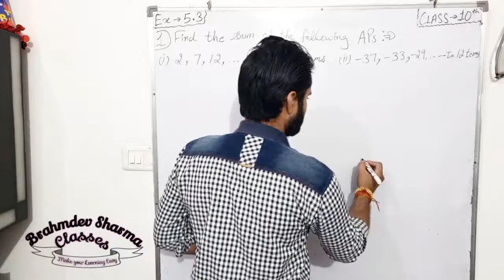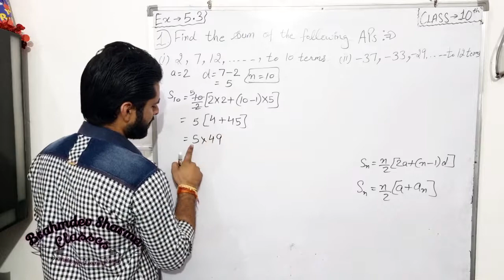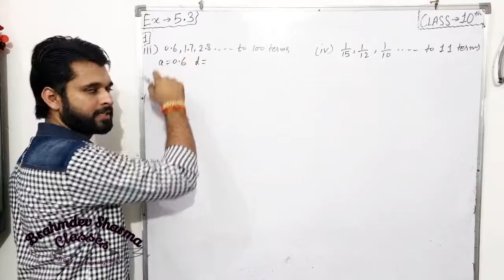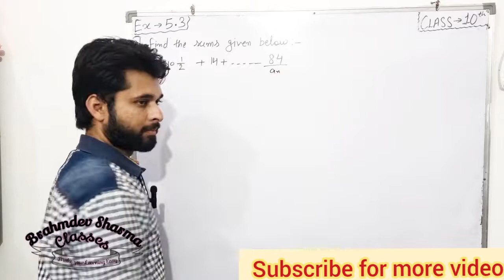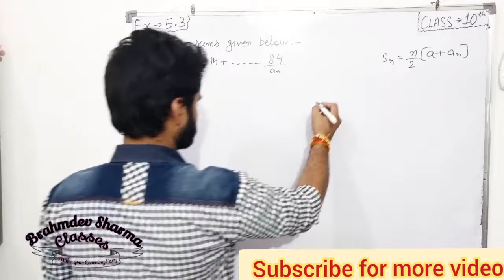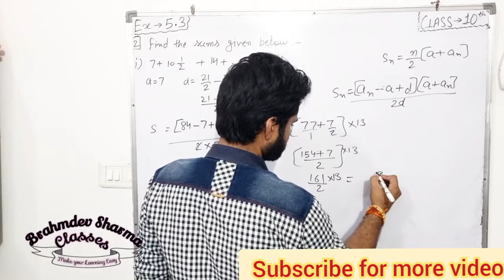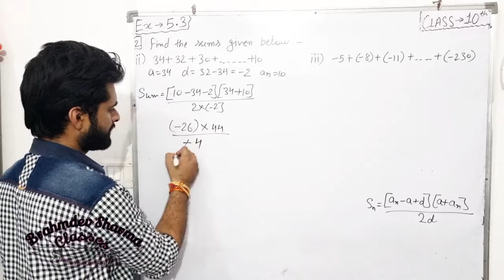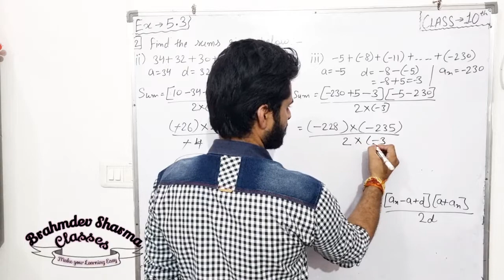Class 10 exercise 5.3 | Q 1 & 2 | How to find sum of AP | with an amazing formula for Q 2